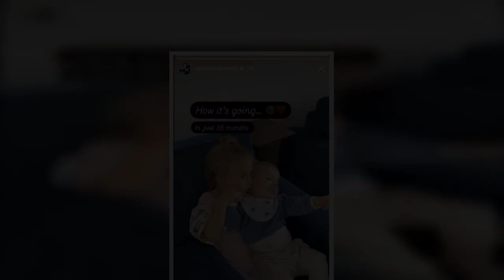Gemma Atkinson 'fights tears' in emotional baby update after hint at next move with Gorka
Gemma Atkinson has shared a sweet update on the growing sibling relationship between her two children - daughter Mia and one year old Thiago, who she shares with fiance Gorka Marquez.